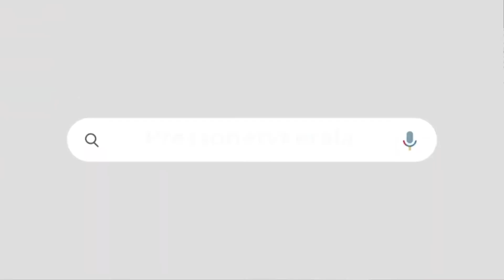തിരുത്തുമില്ല മാപ്പുമില്ല|എം വി ഗോവിന്ദൻ മാസ്റ്റർ സുകുമാരൻനായരോട്|വീഡിയോ കാണാം